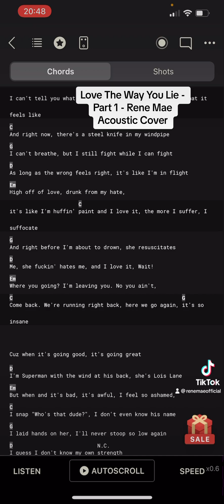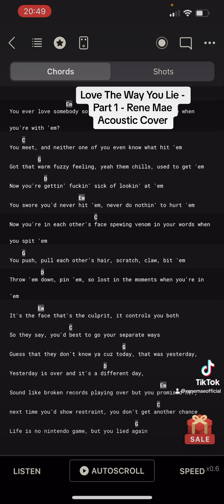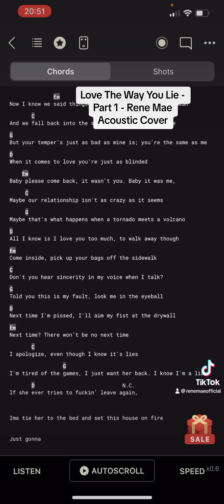Love The Way You Lie - Part 1 - Rihanna / Eminem - Rene Mae. Acoustic Cover.